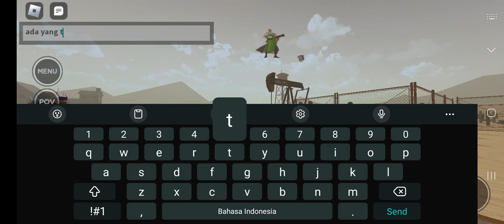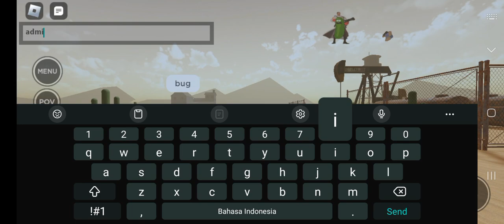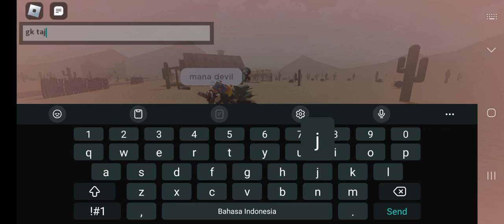Evade was chaos....